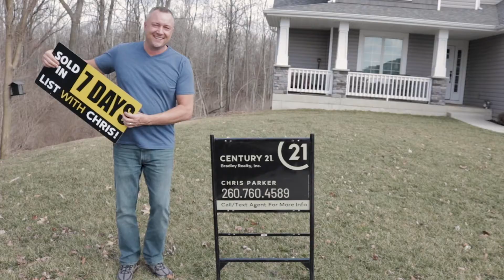I'll help you put a SOLD sign in your yard!